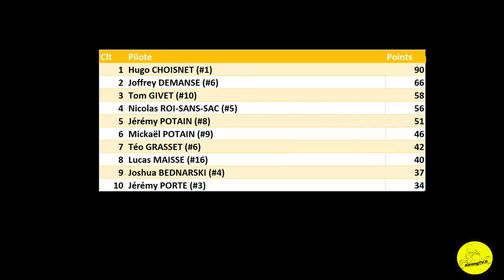2019 - emission 1 - partie 6 sur 7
6ème partie de la course de Marcillat, 1ère manche du championnat de Ligue Auvergne 2019. Vous pourrez découvrir la préfinale et la finale de la catégorie KZ2 + les résultats au championnat.